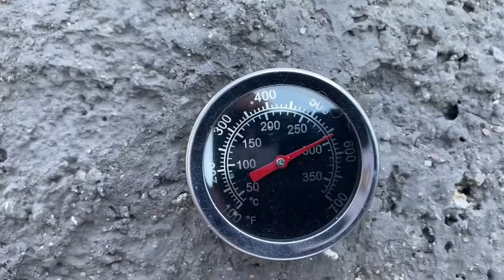Pizza Cutter Review! Pizza Axe vs Seax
Life is full of really important decisions! BBQ or Pizza, Seax or Axe!
Which is the most epic pizza cutter?? The legendary Viking Seax or the newcomer Pizza Axe!

The word Seax comes from old English for Knife, used as a status symbol by many Vikings and Anglo-Saxons during the Middle Ages. They are great multi purpose camping and kitchen knives too!
The Pizza/BBQ axe an authentic Viking style head. The Bearded Axe, or Skeggox, has been found throughout the Viking Age. This one I have adapted for use in the kitchen, BBQs, Cutting Pizza's!!! Also great for carving!!!

I am a Viking craftsman! I use modern and authentic techniques depending on the item but also create custom designs based around absolutely anything the customer wants!

Usually this means Viking Axes, Shields, Swords and Knives but I also do Tools,  Drinking Horns, Pendants, Plates and even Tents!

The channel is new so bear with my editing skills as I develop that side of what I do, any suggestions you have please put in the comments. Whether it is editing, camera angles or topics you would like me to cover!